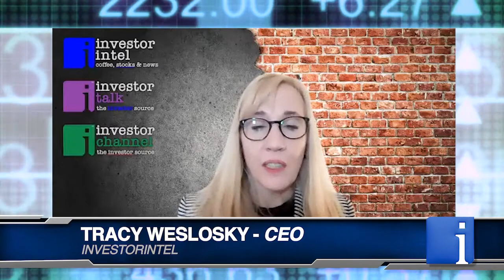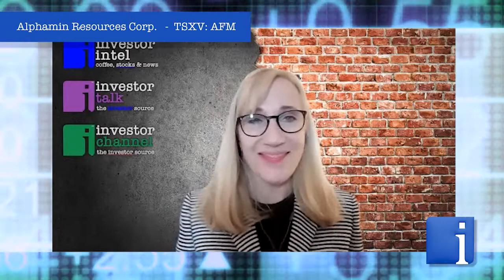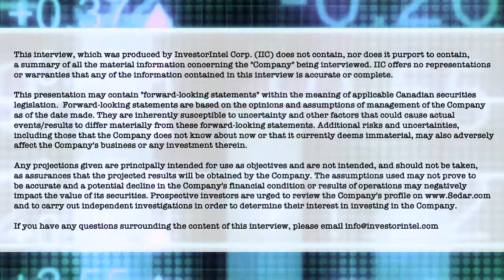Maritz Smith on the global shortage of tin and Alphamin’s record Q3 EBITDA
In a recent InvestorIntel interview, Tracy Weslosky spoke with Maritz Smith, CEO of Alphamin Resources Corp. (TSXV: AFM) about Alphamin's recent news release on achieving record Q3 EBITDA, and about its net debt free position supported by rising tin prices and increased tin production at Alphamin's Mpama North Mine.

In this InvestorIntel interview, which may also be viewed on YouTube (click here to subscribe to the InvestorIntel Channel), Maritz said that, primarily used for soldering circuit board connections, tin is the glue that holds our technology as well as circuit boards together, but that there is a global shortage of tin at the moment because of decades of limited investment in tin exploration. Currently producing 4% of the world's tin, Maritz said that Alphamin is well-positioned to capitalize on the growth potential in the tin market and ultimately fill a substantial portion of the supply gap going forward.

About Alphamin Resources Corp.

Alphamin Resources is a low cost tin concentrate producer from its high grade deposit at Mpama North. This is on its mining license and it has an additional five exploration licenses covering a total of 1,270km2 in the North Kivu Province of the Democratic Republic of Congo (DRC). Alphamin is headquartered in Mauritius and listed on the Toronto Stock Exchange (TSXV: AFM) and the Johannesburg Stock Exchange AltX (JSE AltX: APH). At a tin grade of roughly 4.5%, Mpama North is the world’s highest-grade tin resource – about four times higher than most other operating tin mines in the world. The Mpama North mine is in production. It has an output of ~10 000 tonnes of contained tin per annum, amounting to ~3% of the world’s mined tin supply. Alphamin is aiming to increase annual tin output and life of mine through incremental production from Mpama South and by adding more mines in close proximity to the current production and from within our licensed footprint. Their management team has successfully developed and brought the Bisie tin mine to production and is focused on taking the business to the next level as they pursue their objective of realising the full value potential of this extraordinary tin complex.